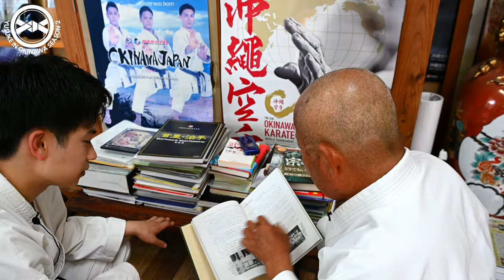Japanese Kata "Enpi" vs Okinawan Kata "Wanshu"｜Yusuke in Okinawa Season 2 Ep.7 【Shorinji Ryu Karate】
❓Questions? Ask me right here!❓

📕My Background📕
Name: Yusuke Nagano
Birthplace: Kawasaki, Japan
Belt Grade: 2 Dan
Style of Coaching: The Fusion of Simple Concept and Logical Breakdown